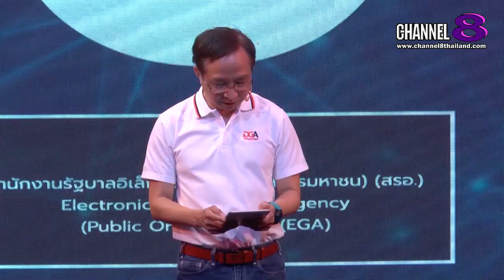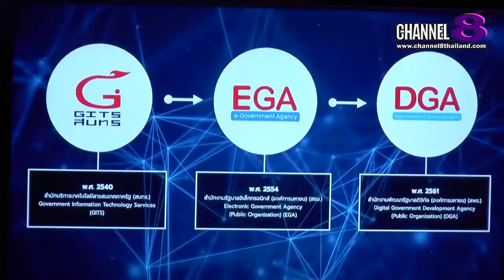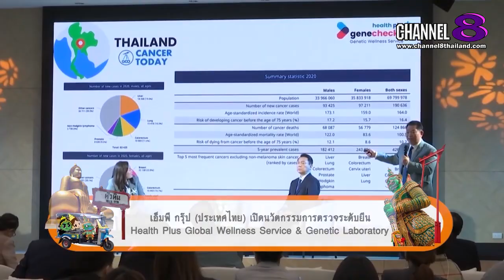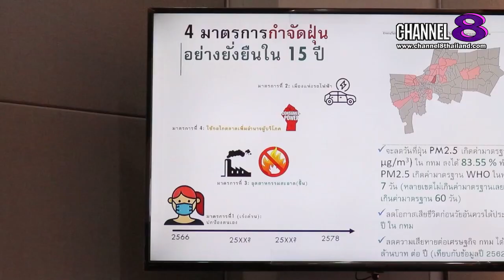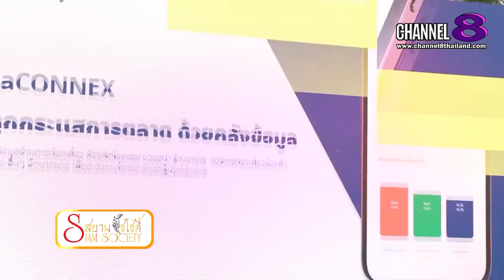Channel8Thailand : สยามโซไซตี้ 18-02-66